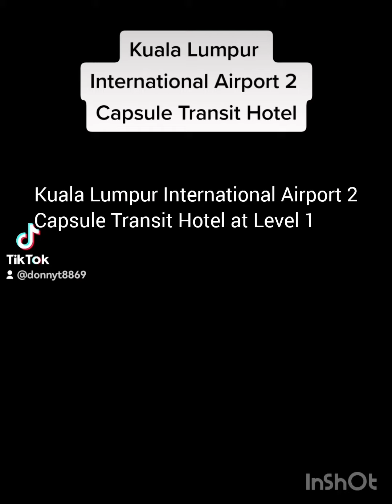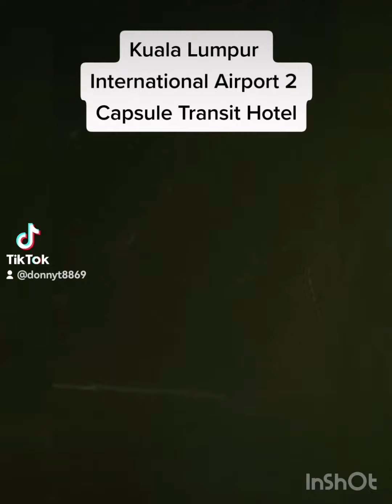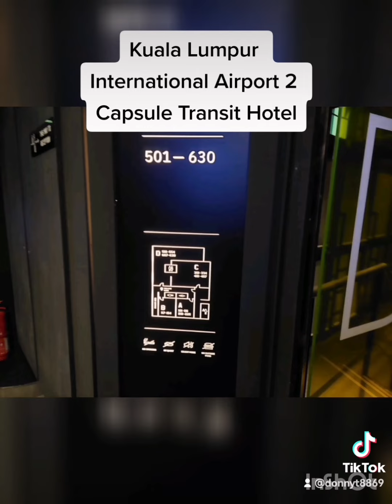2 May 2023